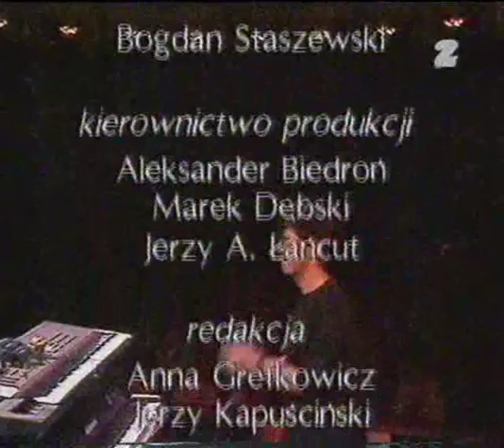Chick Corea with Eric Marienthal, Gary Novak, Jimmy Earl and Mike Miller pt1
Chick Corea with Eric Marienthal, Gary Novak, Jimmy Earl and Mike Miller

These videos are being uploaded for educational and research purposes.  I even feel like I get schooled when I watch them!

All these cats are awesome!!!